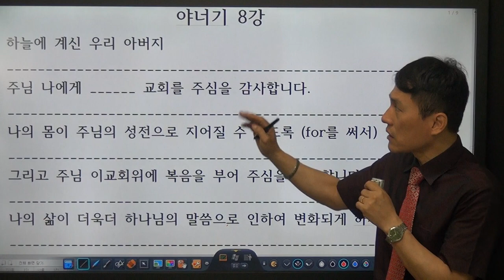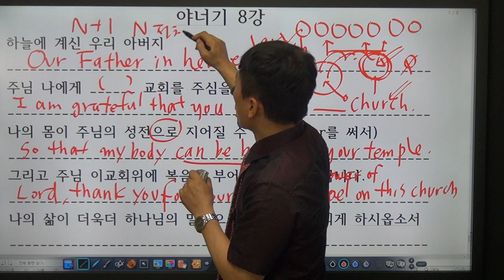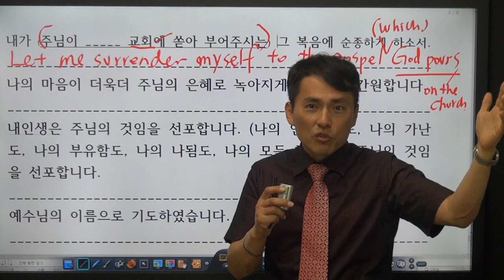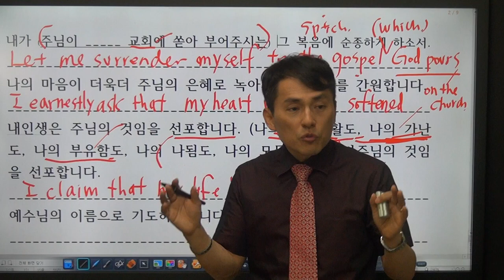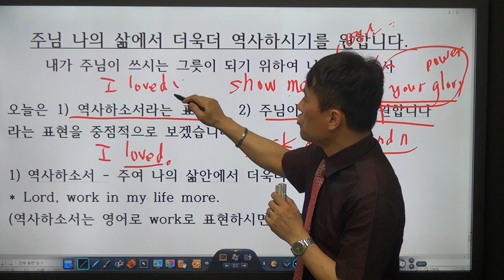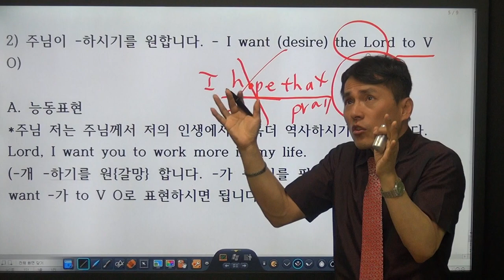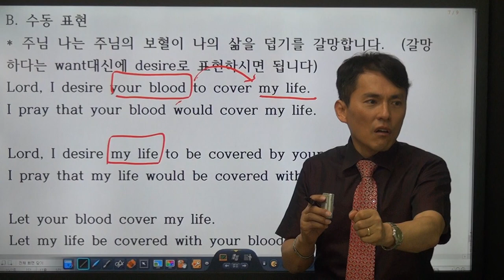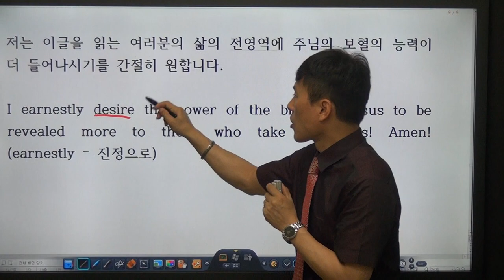[영어로 기도하기 8강] 당신이~하기를 열망합니다 (I desire you to V)